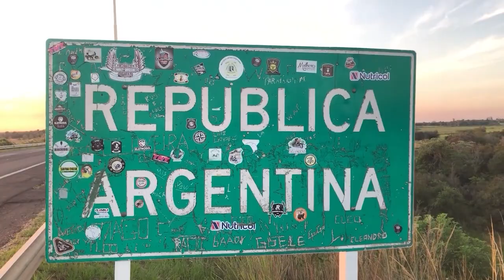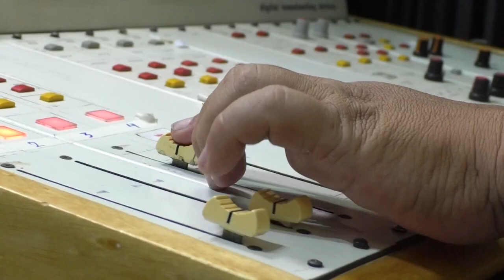NGFEDERAL - MONZON - LA OBRA DEL CIRCUITO AERÓBICO SUR ESTÁ EN SU ETAPA FINAL - CHACO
INCLUYE ILUMINACIÓN, PARQUIZADO, EJERCITADORES Y CICLOVÍAS
Con el 90 por ciento de ejecución, para fines del mes de abril se prevé la finalización de las dos obras que componen el Circuito Aeróbico Sur de Resistencia que realiza el Municipio en las avenidas Las Heras y López Piacentini. Las mismas forman parte del Plan Director de Espacios Públicos y contemplan la construcción de parterres, iluminación, parquizado, equipamiento para la realización de actividades físicas y la incorporación de circuitos exclusivos para bicicletas.
Secretario de Planificación, Infraestructura y Ambiente de la comuna, Guillermo Monzón,